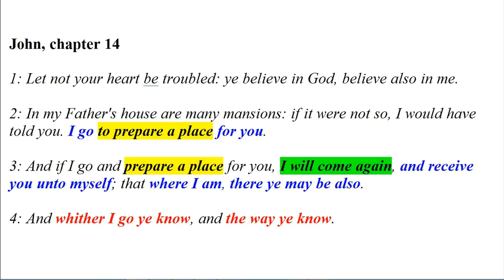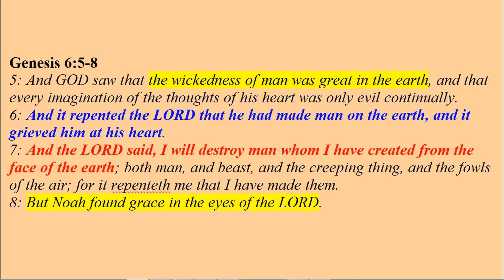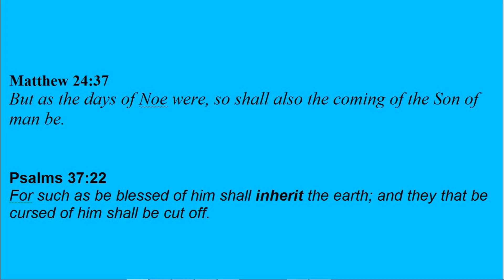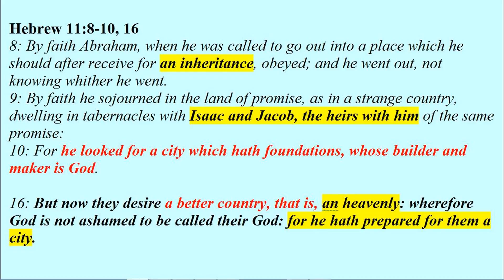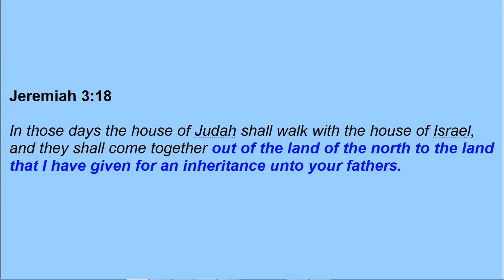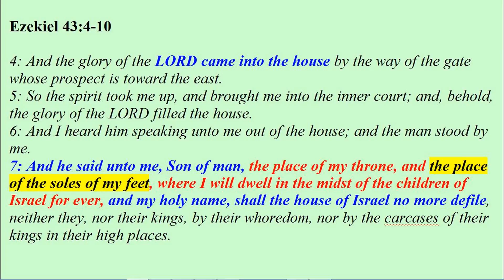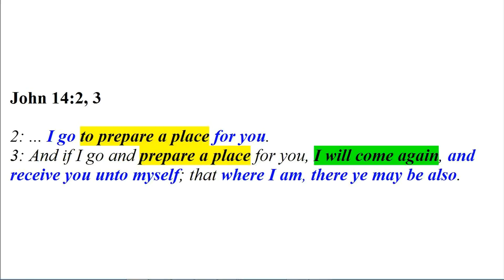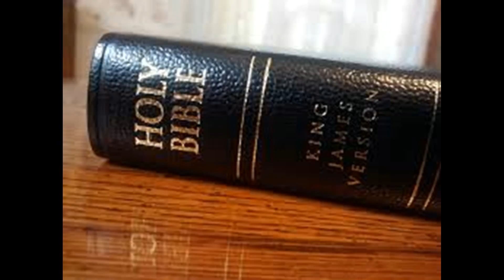John 14:2 The Messiah: I go to prepare a place for you - Zion, New Jerusalem.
Many people believe that the Messiah is going to prepare a place in heaven for his people. But is that what he said? The Bible provides the answer.

We need your help in putting together a Revival in Haiti in July 2019. Here is the link:

Haiti has a great and important history and is a great part of Israel - let's show her people we care!